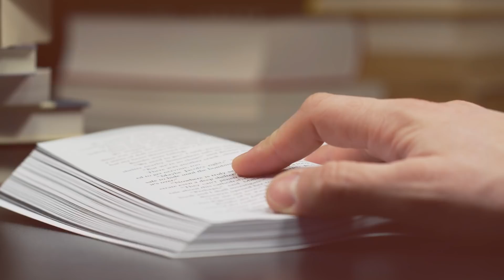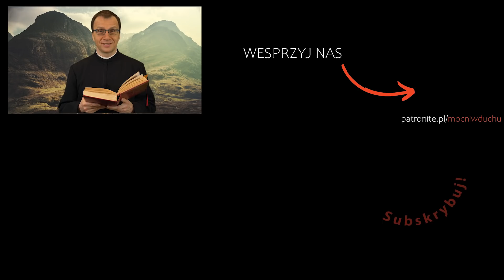„Znam Twoje myśli"| Remi Recław SJ - Zoom 02.07